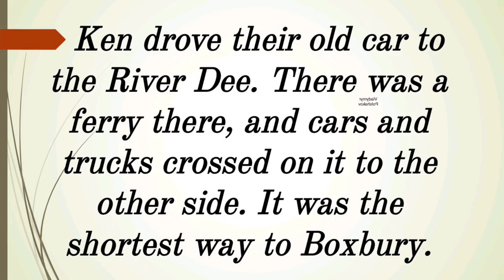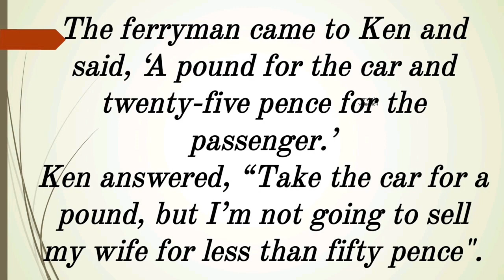English text ( 116) with audio "An expensive wife 👰" for listening